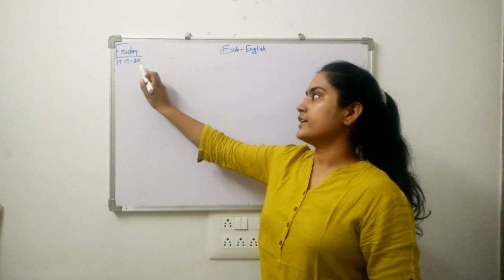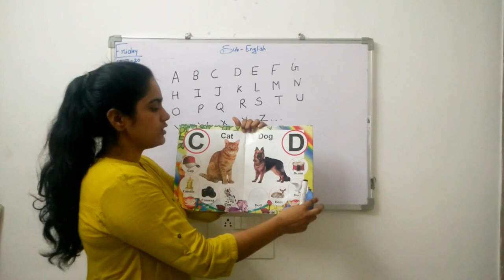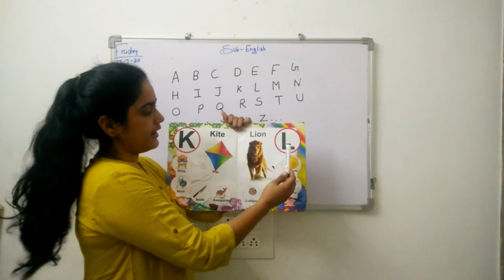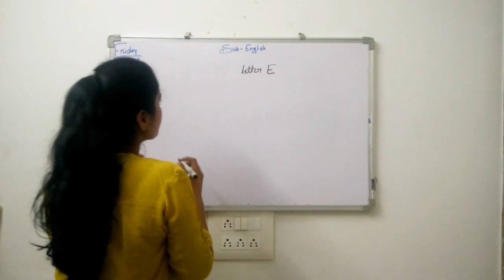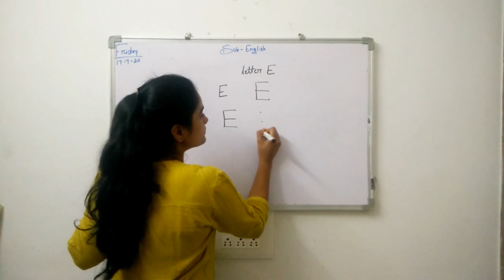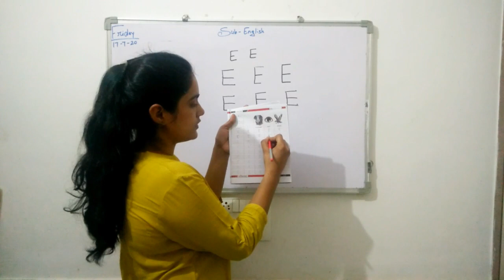Nursery (English) Letter ' E'